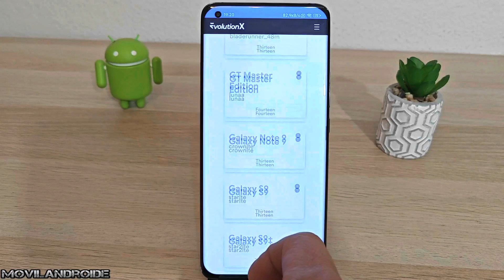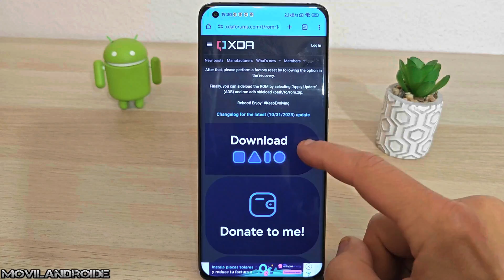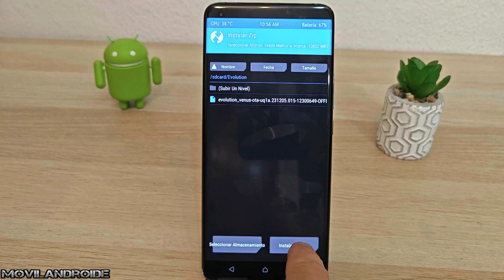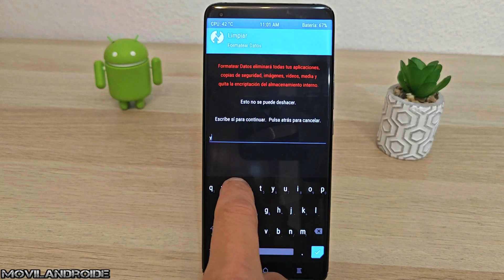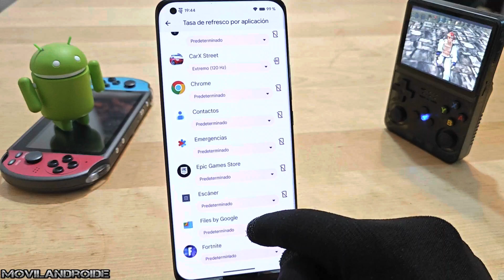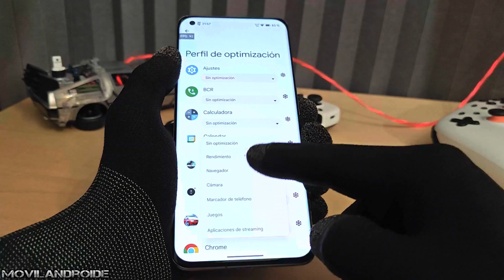Esta ROM Android hará Volar 🚀 los Juegos y Emulación Más FPS + Optimización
En este vídeo pruebo una de las mejores ROM para juegos Android. Con esta modificación Fornite se puede jugar en probarla con algunos juegos Android la probaré con un emulador de Juegos de PC.

Ventilador sin cables luces RGB